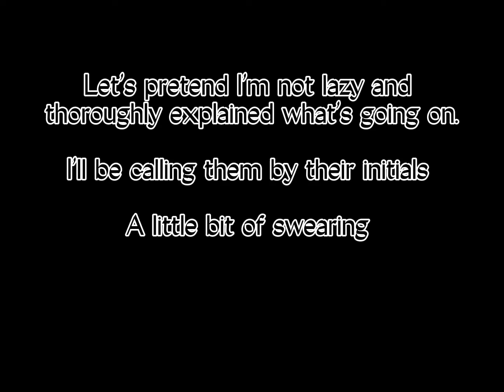Past Heathers react to ‘Beautiful’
Hi! This is a a my first reaction video so sorry is it isn’t too good.

Credit to: Morci

Sorry about the laziness of some of it.